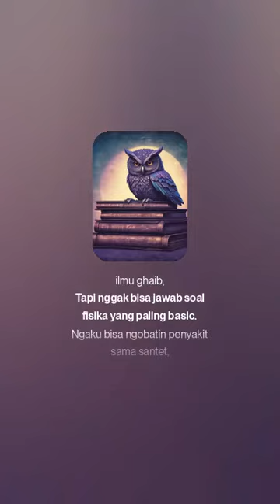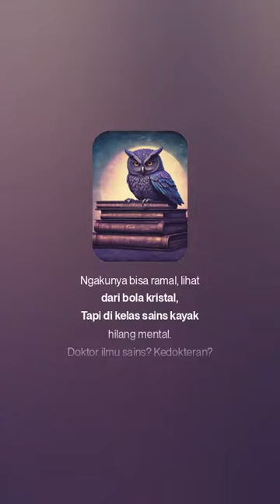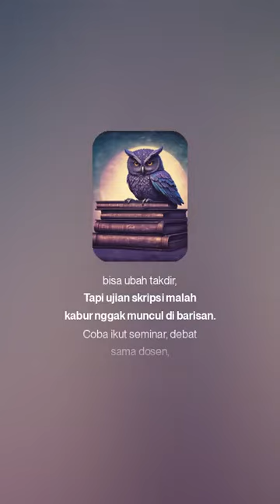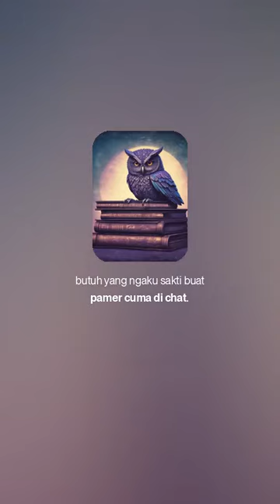Dukun Takut Sama Kampus Versi Lain